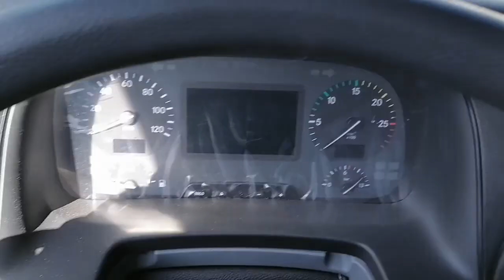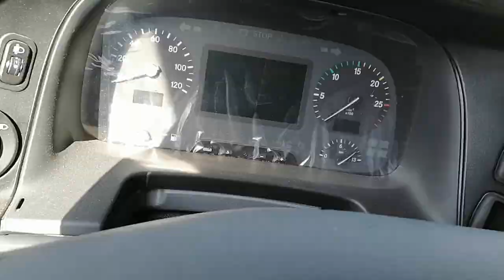New truck new safety barrier Mercedes benz actros 2041 automatic